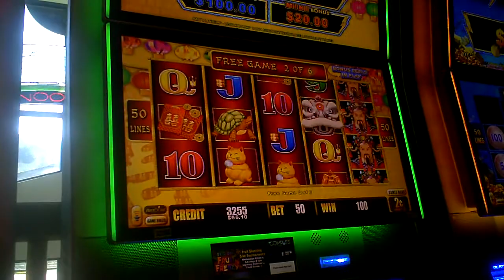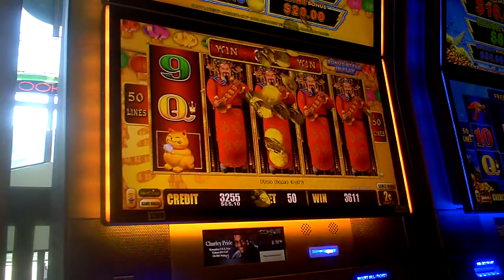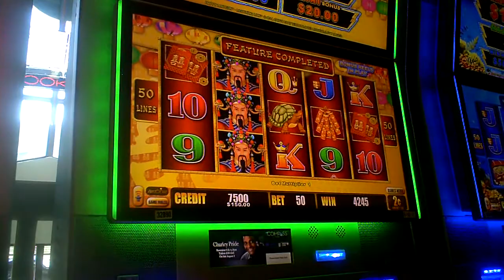Happy Lantern Lightning Link Slot Machine Bonus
one dollar bet being fifty credits on a two cent machine